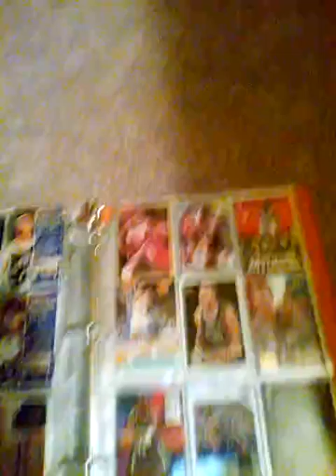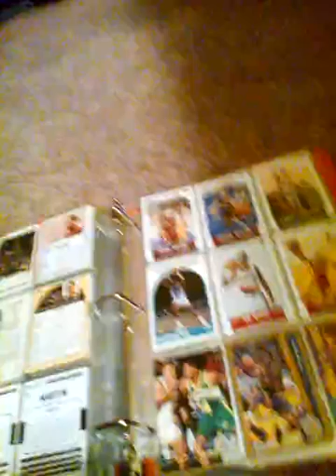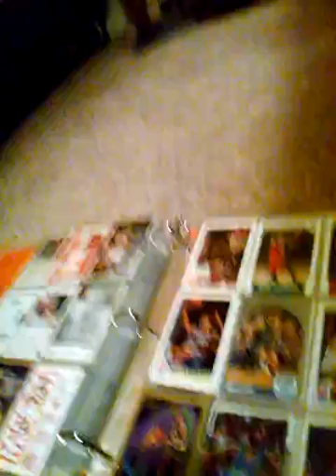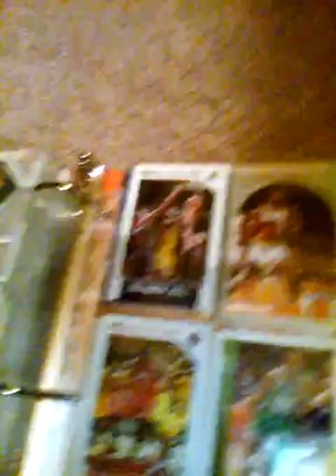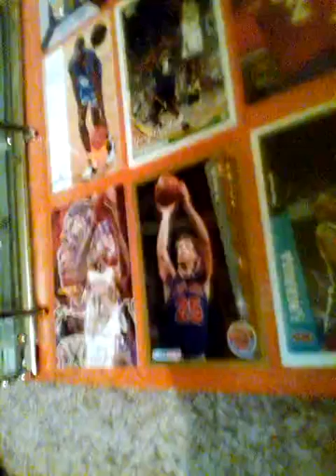My basketball cards.